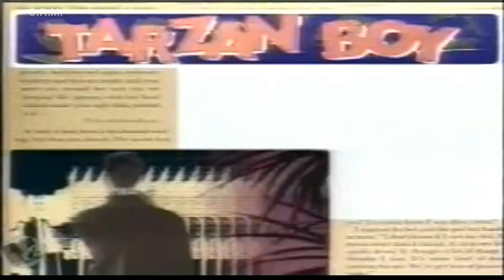Baltimora - Tarzan Boy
Tarzan Boy
Jungle life
I'm far away from nowhere
I play along while rushing cross the forest
Monkey business on a sunny afternoon
Jungle life
I'm living in the open
Native beat that carries on
Burning bright
A fire the blows the signal to the sky

Gimme the other, gimme the other
chance tonight
Night to night
Gimme the other, gimme the other world

Jungle life
You're far away from nothing
It's all right
You won't miss home
Take a chance
Leave everything behind you
Come and join me
Won't be sorry
It's easy to survive

Jungle life
We're living in the open
All alone like Tarzan Boy
Hide and seek
We play along while rushing cross the forest

Chance tonight
Oh Yeah
Night to night
Night to night
You won't play
Night to night
Chance tonight
Oh Yeah